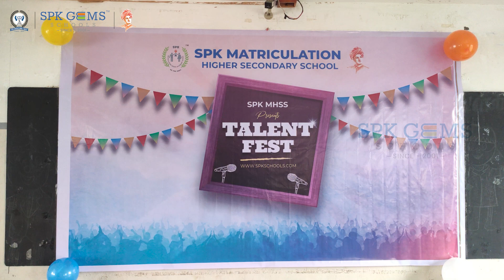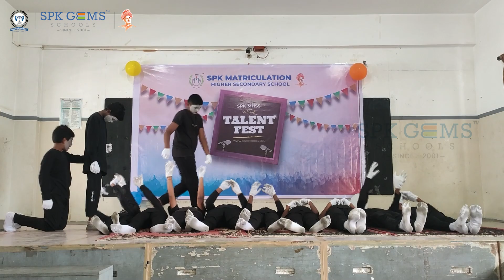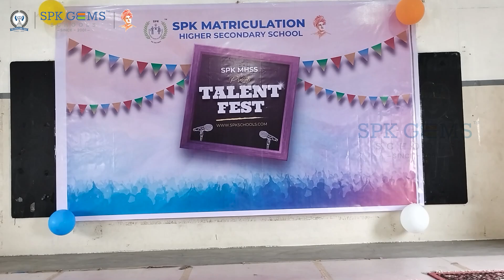SPK MHSS - Talent Fest 2024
The Talent Fest at SPK Gems Schools(SPK MATRIC) is a vibrant celebration of creativity and skills, where students showcase their talents in various fields like music, dance, Mime, and more. It’s a platform for young minds to shine and express their individuality.